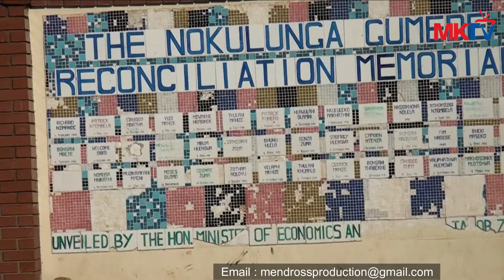platform show episode5 present SIyabonga Mpungose ft Expression June16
MKTV online 📺
Presents platform show 🎬